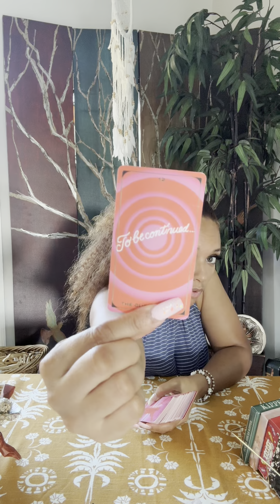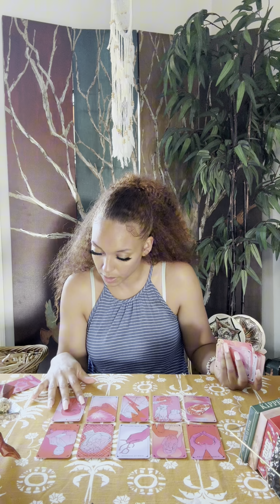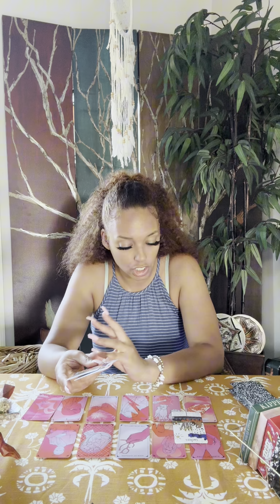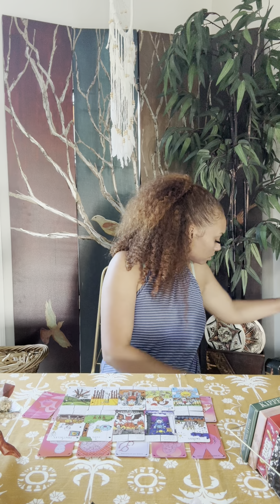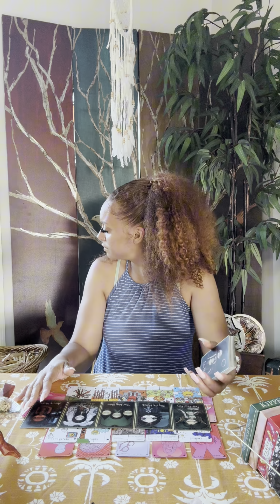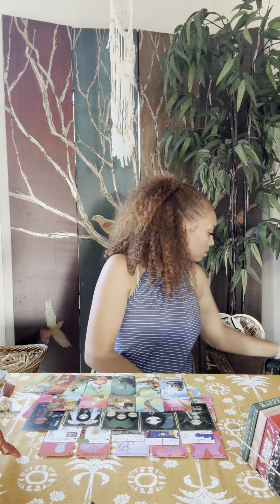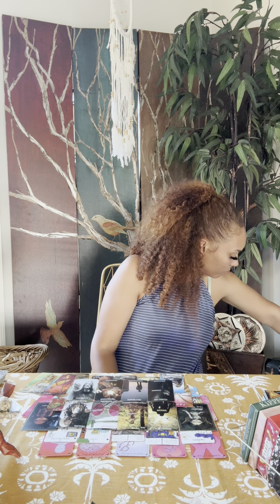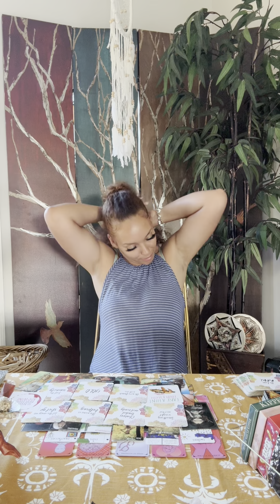Hatin a** biotch tryna keep u from love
♋️🌙 intuitive divine feminine. I'm here to spread love empowerment growth and manifestation. A light worker of the Holy Spirit ✨️🌄
Thank you so much for your love and support. I love yall 🤍🤍🤍

Vixen Tarot of Cancer ♋️

and show me some love yall 💕 💗

vix·en
/ˈviksən/
Learn to pronounce
noun:
a spirited or fierce woman, especially one seen as sexually attractive